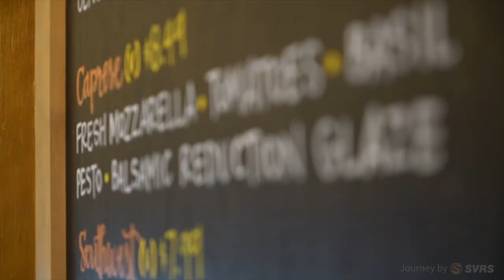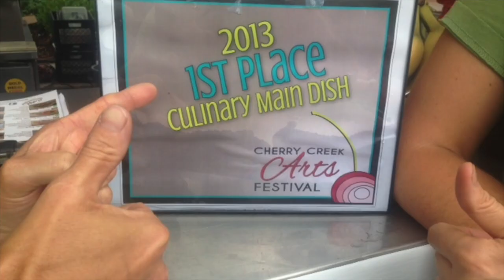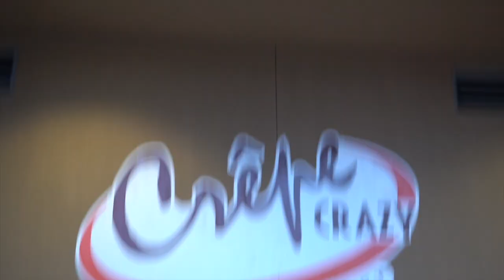Crepe Crazy: Patience is a Virtue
Inna and Vladimir Giterman started a crepe business a while ago. They had some difficulties in their journey. Their crepe business failed few times. They didn't give up. They took their time to learn how to do things well in the food industry. It took them more than ten years to achieve where they are today. In the current status, they own two restaurants, food trucks, and 30+ Deaf employees.

The lesson they learned from their journey is to be patient with your business or life progress. Things cannot be done quickly. It takes time to achieve your dream or where you genuinely want to be.

Rush things usually take you to nowhere. Or it creates more problems in your journey. Thus, patience is a virtue.